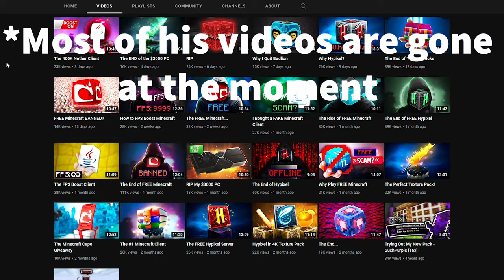SuchSpeed just got hacked?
So something strange just happened to the youtuber know as SuchSpeed. He was hacked or something similar to that and this is a video for edutainment purposes only and please don't send hate to anyone mentioned in this video.